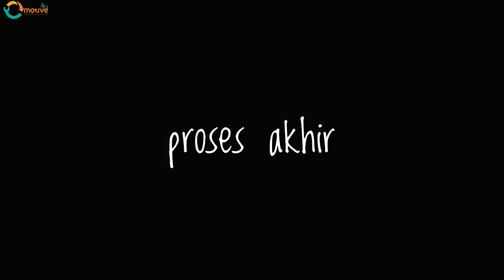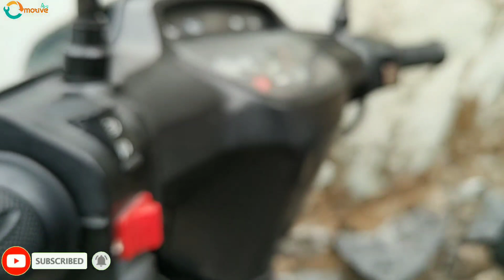Review Bisa buat ngaca!! Restorasi astrea grand bulus93 | Part3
Hai gess di PART 3 ini Proses Clier/finishing sampai review hasil jadinya pengecatan ulang dirubah seperti baru lagi motor honda astrea grand bulus 93 dengan pakai warna hitam ori mengkilap Mindnight_black_pearl.
Simak full vidionya mulai awal sampai akhir okeh...
Dan dukung chanel ini biar lebih berkembang lagi dan bermanfaat bagi sobat" Otomotif.

Bengkel kami berlokasi : di Desa Alastlogo, Pasuruan Jawa Timur.